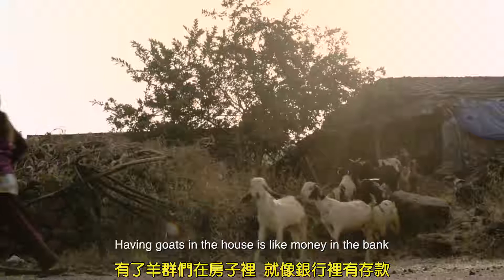基本收入及其案例 Basic Income